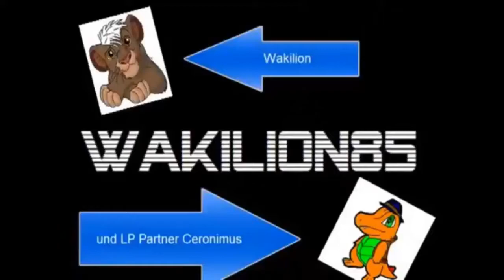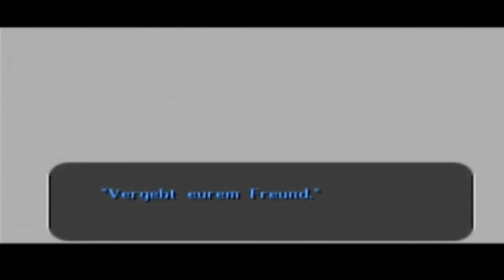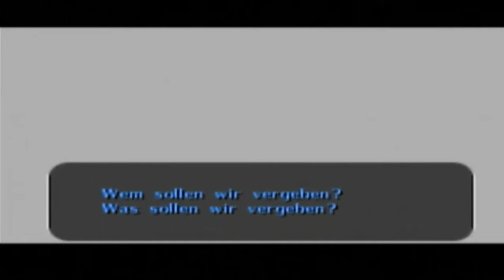Lets Play Zelda Majorask Mask Part 34: die Gebrüder Twinmold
Und letzten Endes kamen nicht nur Dracula sondern auch der Boss :D